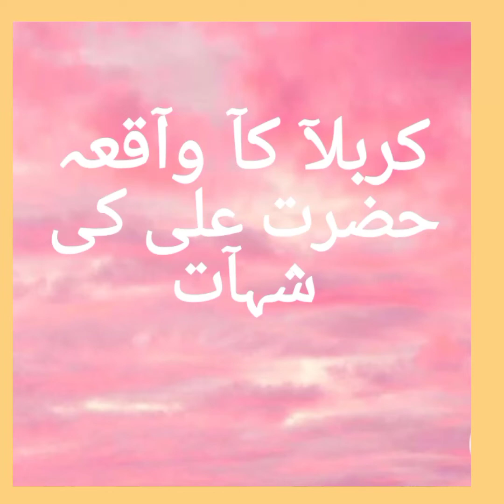Dr Israr Ahmad# Hazrat Ali ki shahadat حضرت علی کی شہآدت